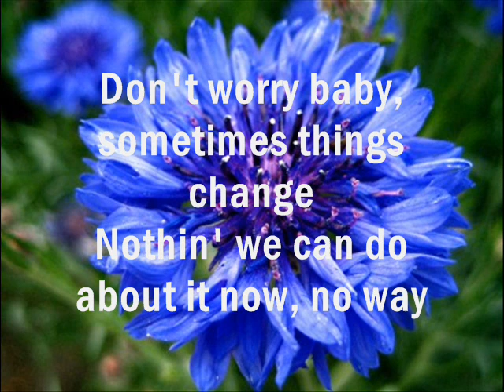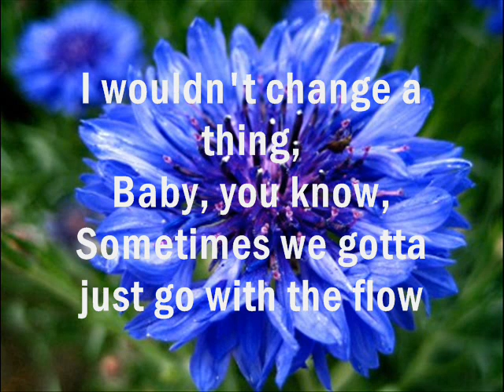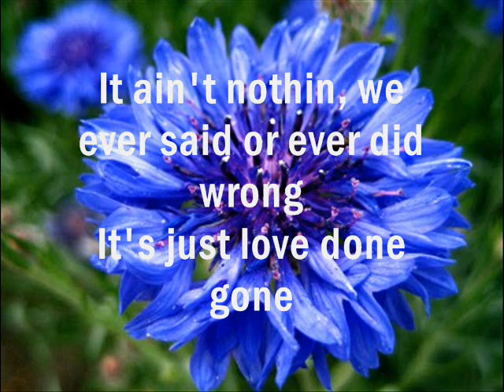Love Done Gone Lyrics Billy Currington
Requested By:breecountrymusic6 :)